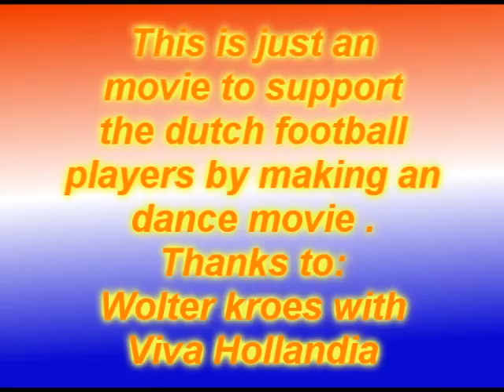Dutch support movie gw style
This is just an movie to support the dutch football players with the song: Viva Hollandia -Wolter kroes